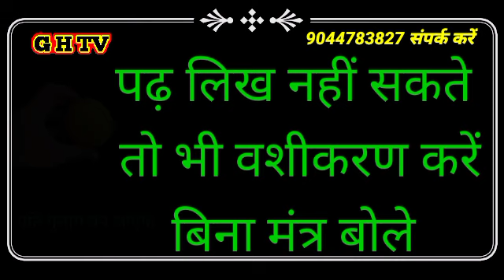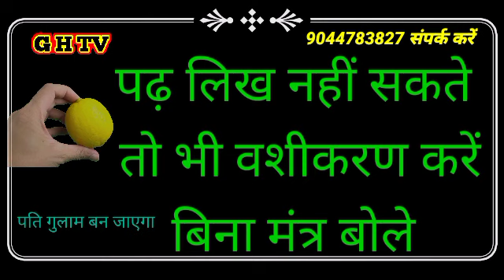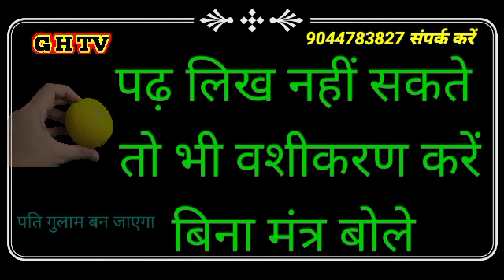वशीकरण होगा | मै गारंटी देता हूँ | ये उपाय करते ही वशीकरण असर करे गा | बिना मंत्र नींबू से वशीकरण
cover topic:-
vashikaran?
vashikaran totka?
vashikaran totke?
pati vashikaran?
vashikaran mantra?
totke?
laung se vashikaran?
vrat tyohar totke?
love vashikaran?
totka?
pati vashikaran totke?
एक लौंग जलाते ही प्रेमी वशीभूत होगा?
आज़मा के देख लो ये टोटका?
लौंग से वशीकरण?
एक नींबू 3 लौंग से वशीकरण?
लौंग?
लौंग से तीव्र वशीकरण?
प्रेमी?
लौंग वशीकरण?
लौंग से करे खतरनाक वशीकरण?
लौंग से करे ख़तरनाक वशीकरण?
प्रेम?

Written and Voice By - GHTV